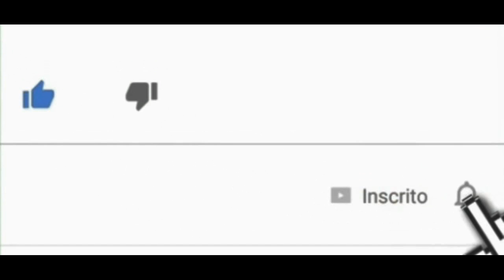ETS2 GTM Kenworth T800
GTM Kenworth T800

O caminhão Kenworth T800 (N) com peças de afinação apropriadas. Hood foi reconstruído e remodelado para combinar com caminhão real, tanto quanto possível.
- 3 táxis (por enquanto)
- tantas opções de chassis que eu nem vou me incomodar em contá-las
- interiores novos, únicos, precisos da vida real
- um pouco de outros ajustes
- uma ampla exibição de pinturas de qualidade

Novo
Um pacote de motores e sons Kriechbaum:
- Cummins ISX
- Cummins 444
- Cummins N14 + (NOVO)
- Cummins N14 v2.0 [UPD] - Cummins N14 Celect PLUS
- Caterpillar C15
- Caterpillar C15 Stock [UPD] - Caterpillar 3406E
- Detroit série 60 [UPD] - Paccar série MX
- Adicionado Novo Jake Brake

- Teste ETS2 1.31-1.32 IN NEW V. 1.33
- Comprar Iveco

Créditos:
Equipe GTM, Adaptação Kriechbaum para ETS2: YanRed